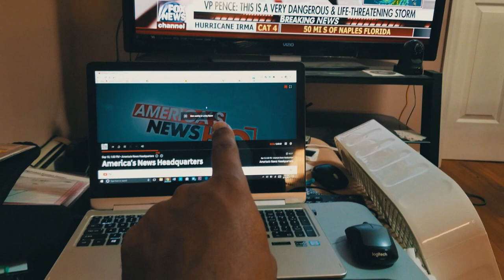Single Dad | A Weekend In The Life | I Officiated A Wedding in Central Park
I OFFICIATED AT WEDDING IN CENTRAL PARK, NYC

Fan Mail:
The Harrison Boys
Reality Dad TV
30 Maple Parkway

Song: Aspirations by Olexandr Ignatov

Cameras
Samsung NX30 (With Kit Lens)

Nikon D5100

Lens

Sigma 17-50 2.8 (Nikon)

Microphone

Rode Videomic

Tripod

Joby GorillaPod

Action Camera

SJ4000 (can't afford a GoPro)

Drone Footage

DJI Phantom 3 4K Edition

Editing Software

Adobe Premier Pro CS6

Lighting

Neewer Camera Photo/Video 18"/ 48cm Outer 55W 240PCS LED SMD Ring Light